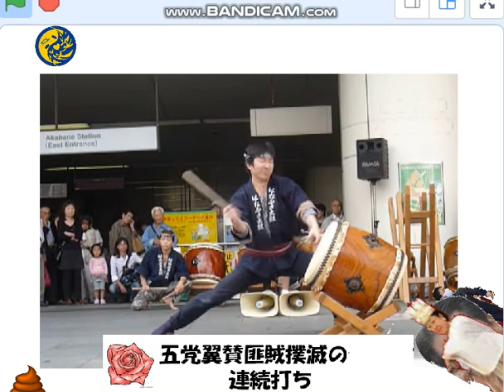五党翼賛匪賊撲滅の連続打ち,併せて大阪万博中止,庶民の心が躍る。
匪賊＝自民盗犯罪維新非国民民主カルト教統一教会、豚うんこ。

なお本編は次のyoutubeより画像・音楽を引用しました。
HANATIP  曲打ち　きよしのズンドコ節